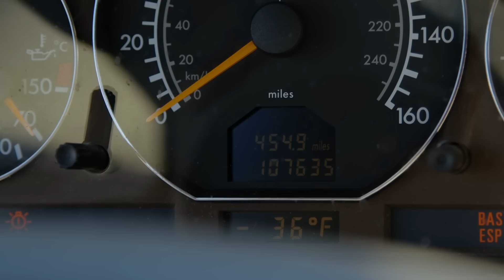Luksusowy youngtimer, który nie ustępuje współczesnym modelom!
Chcesz kupić samochód, ale nie wiesz jaki? Przytłacza Cię ogrom ofert i nie czujesz się pewnie w komisach czy salonach? Nie wiesz, na co zwrócić uwagę przeglądając internetowe ogłoszenia?